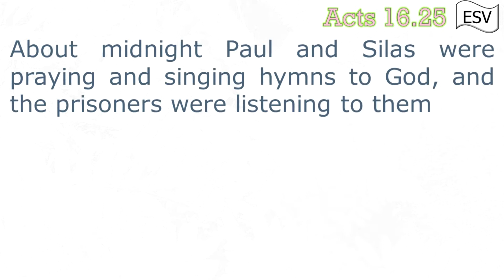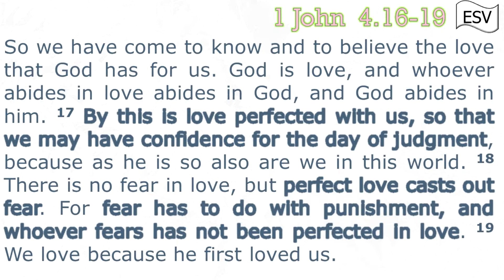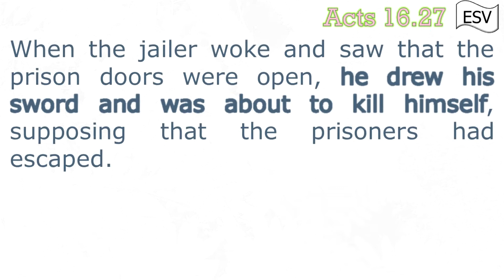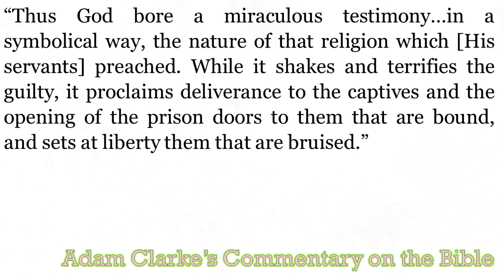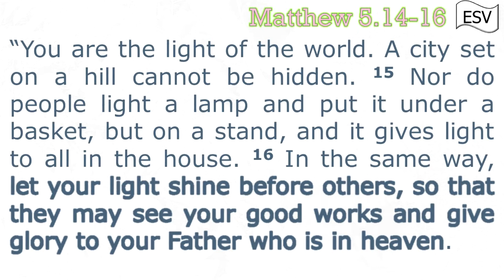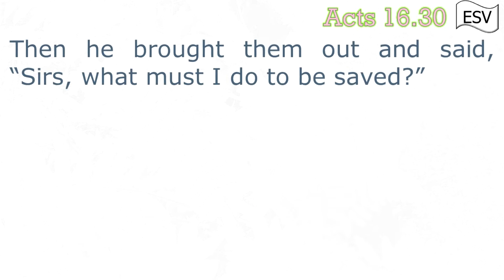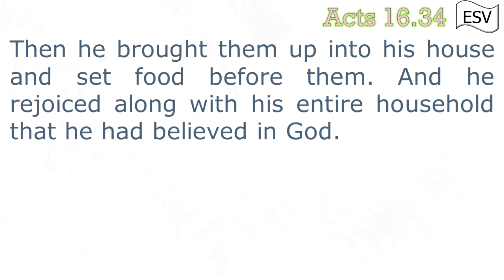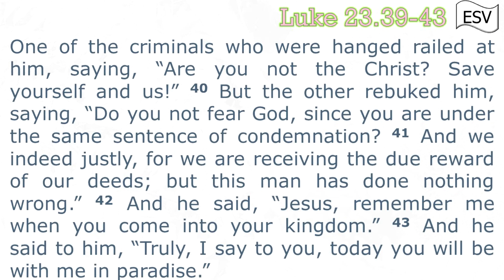Philippian Jailer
I. Introduction Acts 16.22-34
a. Jail song- the mistake the jailer made was keeping Christians together to encourage each other 25
i. Shining their light through singing
II. Paul and Silas (Their lives belong to God)
a. Quote 1 from Adam Clarke
b. Consolation is the product/fruit of their godliness 1 John 4.16-19
c. Obedience to Him is victory over this life 1 John 5.3-4
i. Why is our keeping commandments “the love of God”?
1. Consistency. We are faithful to His Word; He is faithful to His promise: victory over this life
2. Paul and Silas knew they were obedient (not perfect) therefore they had confidence in salvation
d. Earthquake: No worries  26
i. They did not receive advanced warning- no reason to be confident in this situation
1. However they are steadfast in their confidence that no matter the circumstance, they are victors
III. Jailer  (His life does not belong to God)
a. Shaken foundation 26
i. Willing to consider his life over  27
ii. Circumstances of this life- he will be held responsible
1. Quote 2 from Zerr’s Commentary (would prefer suicide to the shame)
b. Metaphorical Shaking
i. Earthquakes are used throughout scripture to denote action/judgment of God
ii. Quote 3 from Adam Clarke (introducing symbolism of this event)
iii. He sees and knows that Paul and Silas have hope, consolation, assurance 28-29
iv. The light reveals the facts
1. Paul and Silas are not hiding their light- Should they? This is the bad guy! Matthew 5.14-16
2. This man has no hope, no consolation, no assurance
3. No situation report/ damage report/ prisoner count, he asks about salvation 30
IV. What the Light Reveals
a. The light reveals what is necessary for salvation -Belief 30-31
i. Baptism is not the focal point of preaching the Good News, it is one of many results Mk 16.16; Jn 3.16
ii. Paul and Silas’s baptisms are not the reason for this man’s conversion, their faith/light/confidence is
iii. Your baptism is not going to save anyone but you. The strength of your belief/faith/confidence shines that light
b. The light reveals God’s requirement for a right relationship with Him
i. Yes, putting on Christ is a requirement for being right with God
ii. The house of the Jailer knows belief/faith/confidence- now what? Baptism is the result of belief 32-33
c. Continued light reveals love 34
i. Should Paul and Silas escape now? The jailer would still die
ii. But the Jailer can show love to them in tending to their needs
V. Other Prisoners (Does your life belong to God?)
a. Doors open and chains off- Why didn’t the guilty escape? 26-28
b. “Many are called, few are chosen” Matthew 22.14
c. Miracles are signs that point to a message: (see box below)
i. The miracle was not delivering those who are physically bound, but spiritually bound.
d. Belief of a thief Luke 23.39-43
e. In speaking “the word of the Lord to him”, did Paul and Silas quote that Jesus is freedom? Isaiah 61.1-7
i. Only Jesus can free you from the bondage of sin and give you confidence for eternal life. Do you believe?
ii. The gift of salvation is free- the chains are loose. Will you escape your bondage of sin or sit in your cell?

Originally preached to the Saints of the Poor Fork Church of Christ on the morning of May 29, 2022.

Most of the videos uploaded here are sermons that have been preached. While truth is timeless and perfect, please remember that these messages are tailored to the congregation they are given in. If you have any questions, please message me.
I do pray all people come to the truth and find the salvation of God and that perhaps these messages may be of benefit to that end.